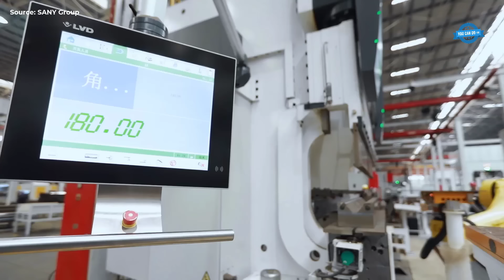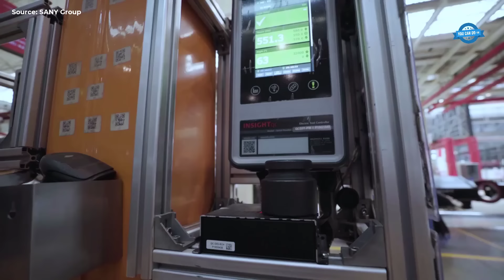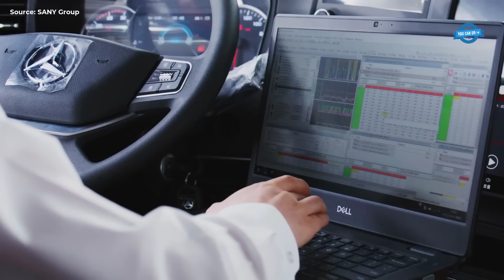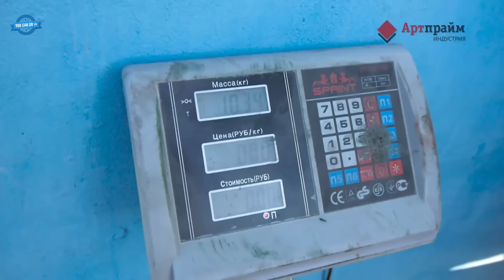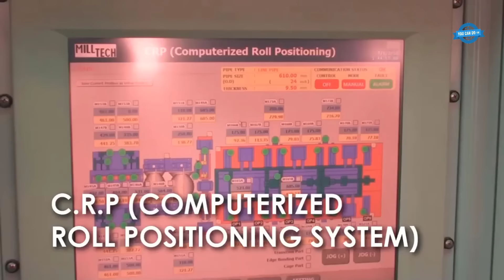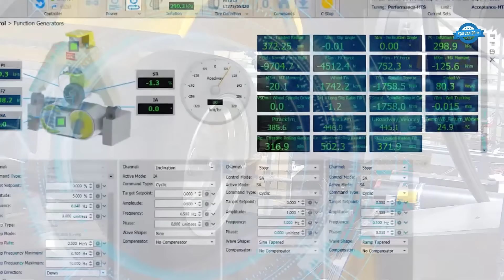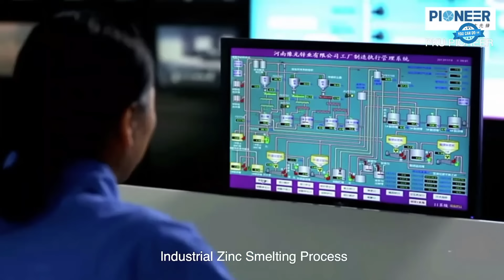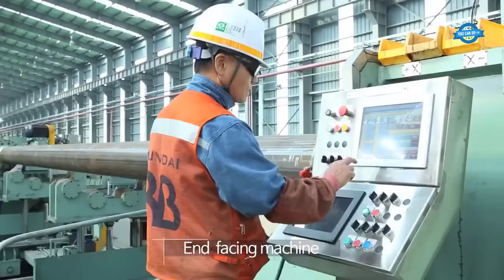Visit Huge Heavy Machinery & Equipment Factory. Modern Welding Technology & Mass Production Process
TIMELINE:
0:06. Concrete pump production process
2:14. Manufacturing of New Generation Excavators
3:58. The Europe's most modern tractor plant
6:01. Trailer & Semi Trailer Manufacturing Process
18:38. Excavators in modern engineering
25:52. The manufacturing of crawler cranes
31:36. Heavy machinery and equipment factories

36:30. The super drilling machinery factory
37:48.  The state-of-the-art mining truck
39:17. The Eagle International Titan Tire Shear
40:22. Eco Razor Tire Shredder
41:53. ECO OTR Extractor In Action
44:10. The Role of Rubber Recycling
46:43. Rubber Gym Mat Manufacturing
51:32. Seamless crumb rubber coatings
53:18. The generators and engines factory
54:11. Manufacturing process of steel rods
56:53. The chain production process
58:29. The hot rolling mill
59:59. ACCURL Tandem Press Brake

1:02:52. Manufacturing process of wrenches
1:07:52. Pipe manufacturing process
1:19:38. Goodyear Retreading Process
1:27:44. Flat Trac LTRe Tire Force & Moment Measurement System
1:29:20. Small machines for processing waste tire
1:31:55. Tire Baling with Hydraulic Tire Baler

1:34:52. Manufacturing process of pliers
1:37:22. Manufacturing process of sockets
1:40:34. Zinc Smelting: From Ore to Zinc
1:41:26. The manufacturing process of church bells
1:45:57. Manufacturing process of screwdrivers
1:49:57. Steel Ball Production Process
1:53:29. Pipe Manufacturing Machinery
1:57:57. Open Die Forging Process
CREDIT:
SANY Group

Qingdao Dean Vehicle Equipment Co., Ltd.

Dongguan Yuntong Environmental Protection Technology Co., Ltd

Skype: akachantangren